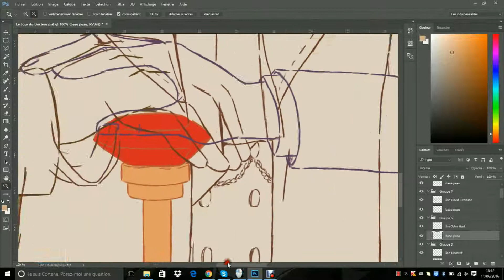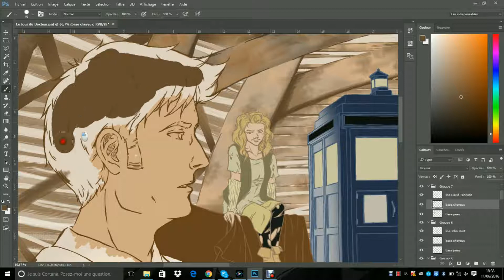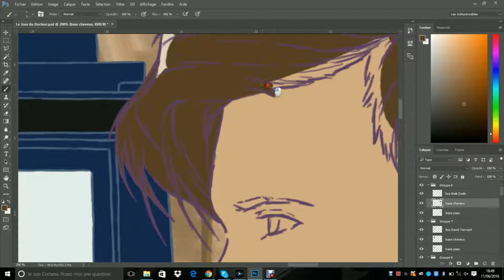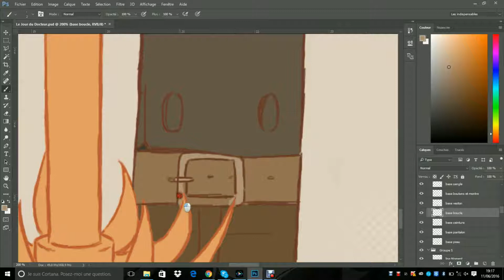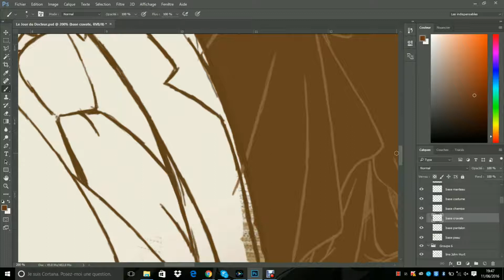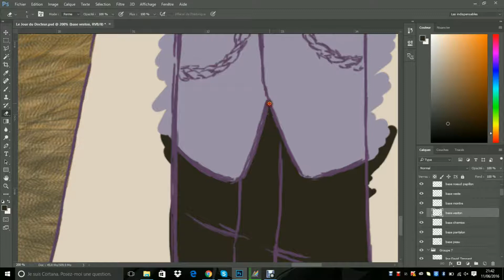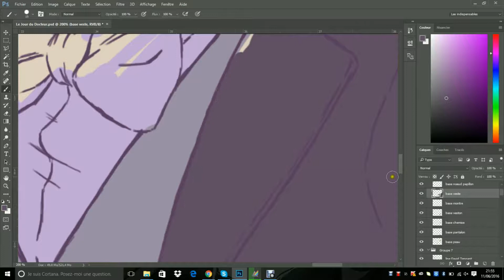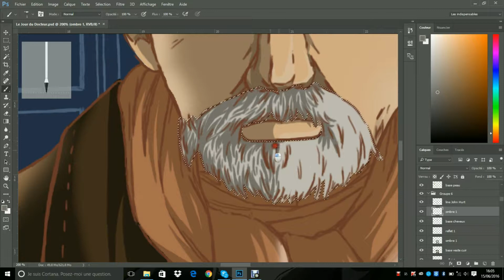"This time, there's three of us." - Doctor Who Speed Drawing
I made this one for a contest I lost in June. But it was so great to work on a big fanart like this one that I thought it would make a good speed drawing. So, here it is !
I had a problem with the videos, so the drawing is not filmed in his totality. I'm sorry about that.